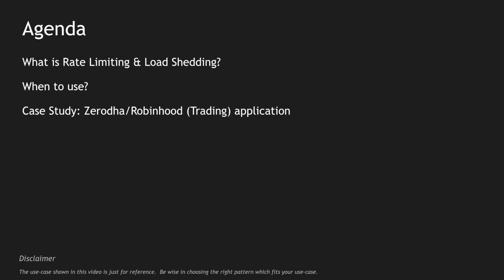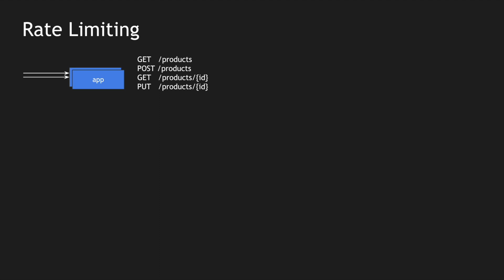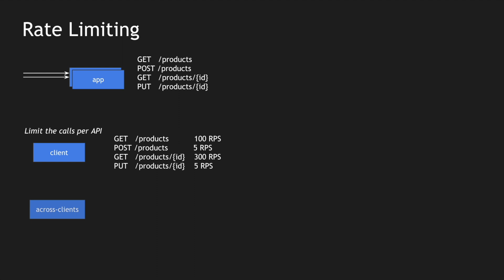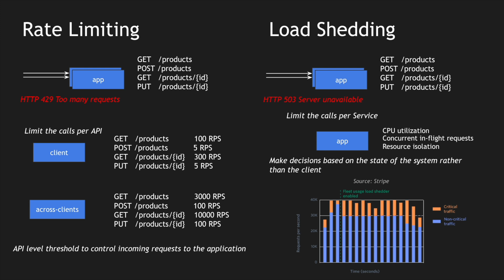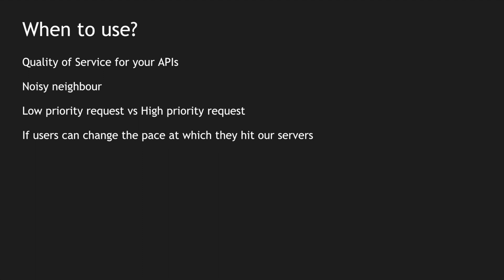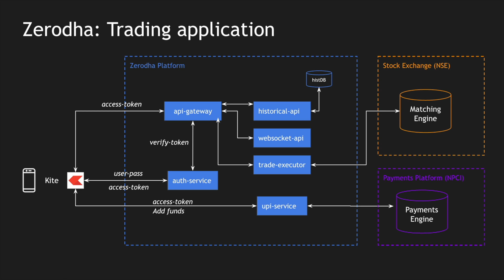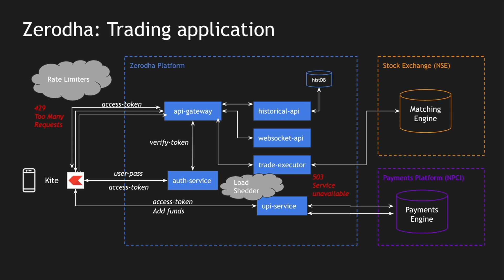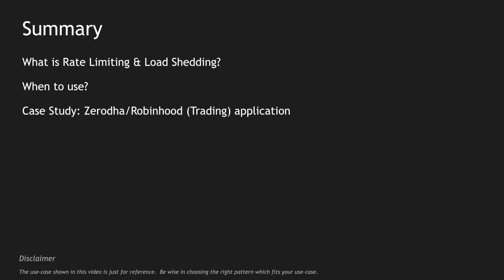Rate Limiting vs Load Shedding | Microservices Architecture Pattern | Tech Primers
This video covers what is rate limiting and load shedding, when to use them with Zerodha/Robinhood as a case study

📌 Chapter Timestamps
00:00 - Intro
00:56 - What is Rate Limiting?
3:00 - What is Load Shedding?
05:53 - When to use?
07:14 - Case Study: Zerodha/Robinhood (Trading) application

 🎬  Video Editing: FCP

All the videos posted here are copyrighted. You cannot re-distribute videos on this channel in other channels or platforms.